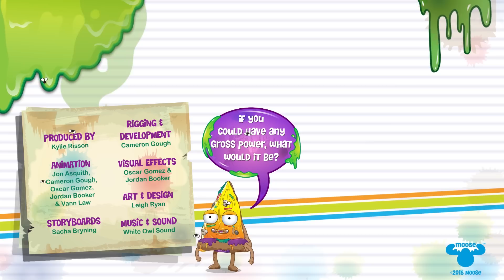Grossery Gang Cartoon - Episode 24 - Get Well Spewn - Part 3 - Slime